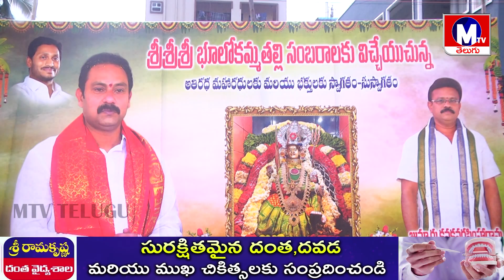ఏలూరు భూలోకమ్మ తల్లి సంబరాలలో పాల్గొన్నఎమ్మెల్యే ఆళ్ల నాని // MTV TELUGU